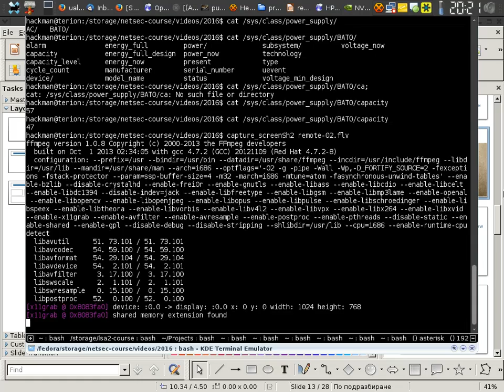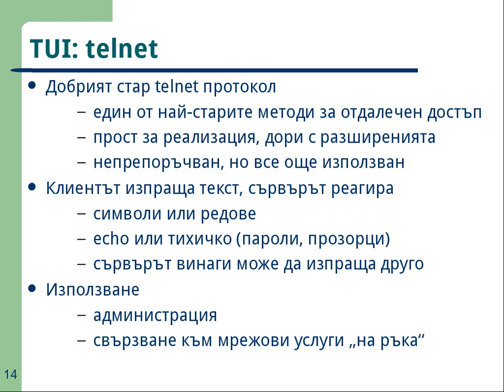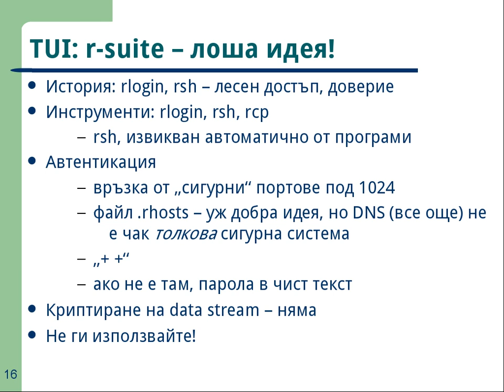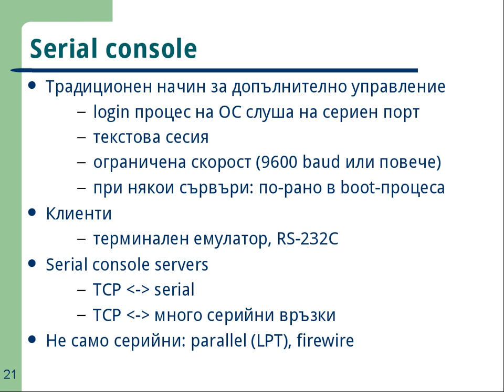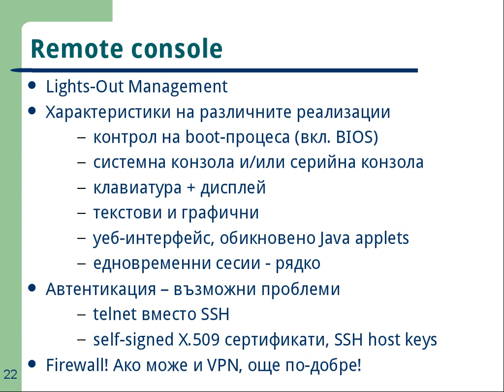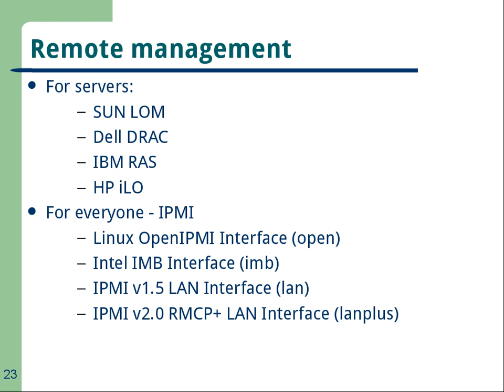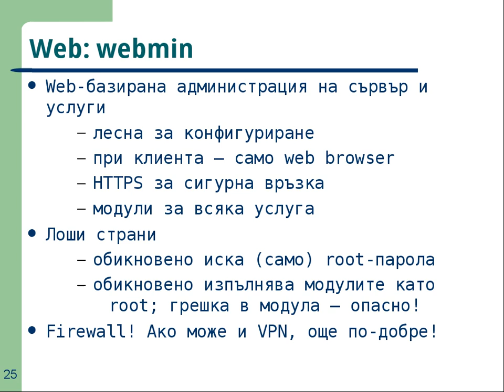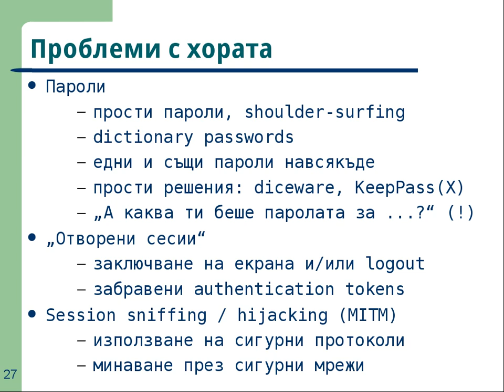Remote Administration - 02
Lecture:Remote administration, covering the basics of remote administration
* Serial console
* Lights-Out management
- IPMI
- Dell DRAC
- HP iLO
- SUN LOM
- IBM RAS
* Web adminnistration
* SNMP